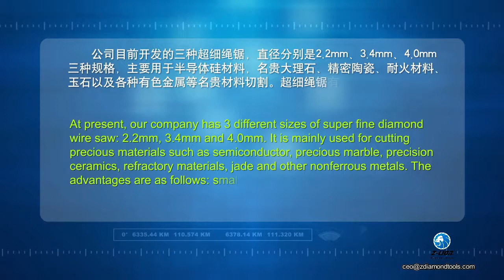New Super Fine Diamond Wire Saws for sale from Z-lion Diamond Tools Manufacturer